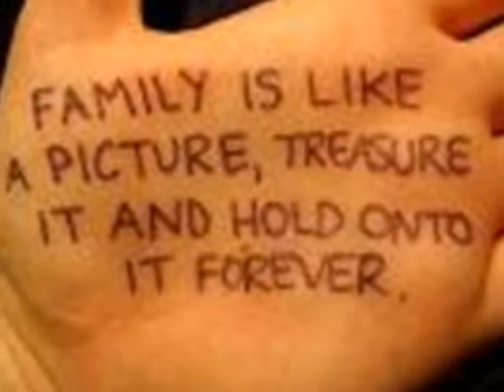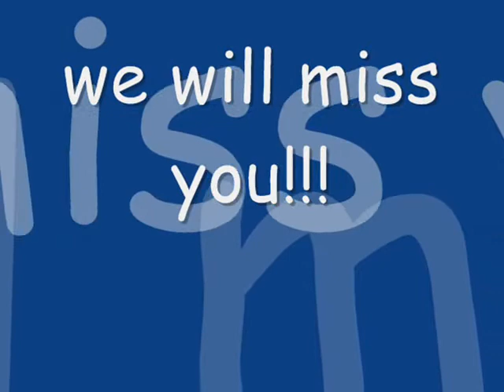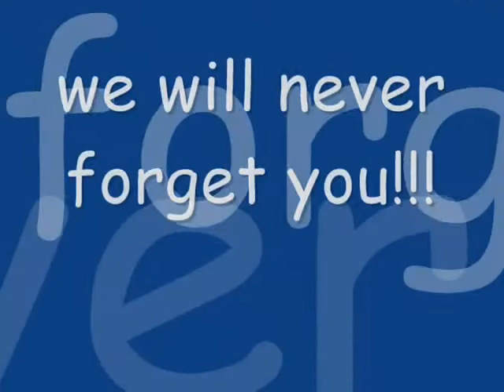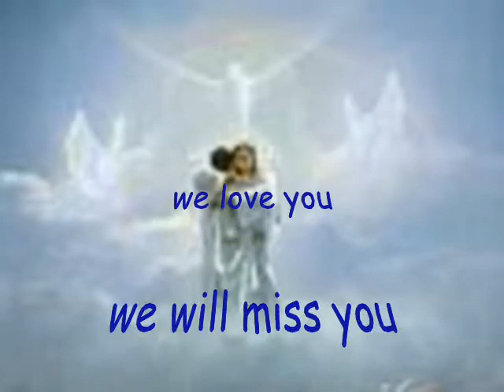Holy Gardens Greenhills Memorial Park Tribute to Juan Cuavas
Holy Gardens Greenhills Memorial Park  conducts Tribute to Juan Cuavas